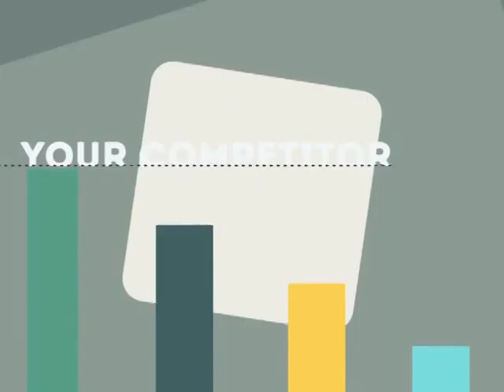Clinton NJ Top Small Business Web Design & SEO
0:01 Clinton NJ search engine optimization

0:20 Clinton NJ search engine optimization companies

0:25 Clinton NJ search engine optimization seo services

0:30 Clinton NJ local search engine optimization services

0:34 Clinton NJ seo search engine optimization

0:39 Clinton NJ search engine optimization seo

0:45 Clinton NJ affordable search engine optimization services

0:49 Clinton NJ search engine optimization service

0:55 Clinton NJ search engine optimization services

1:03 Clinton NJ web designers

1:09 Clinton nj seo

1:13 seo Clinton nj

1:18 Clinton NJ seo

1:25 seo Clinton NJ

1:32 Clinton NJ seo company

1:37 Clinton nj search engine optimization

1:41 Clinton NJ seo company

1:45 seo company Clinton nj

1:49 Clinton NJ web design

1:55 Clinton NJ webdesign